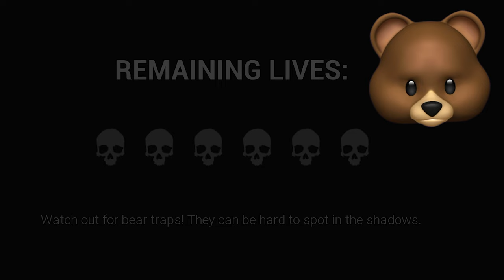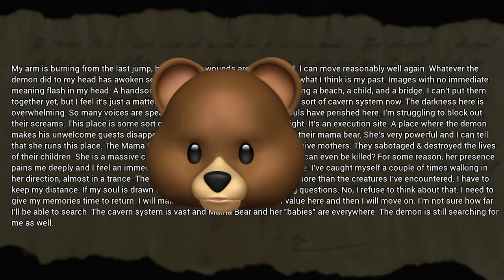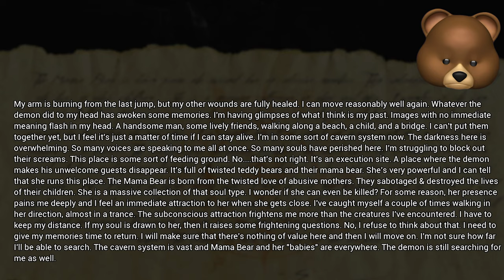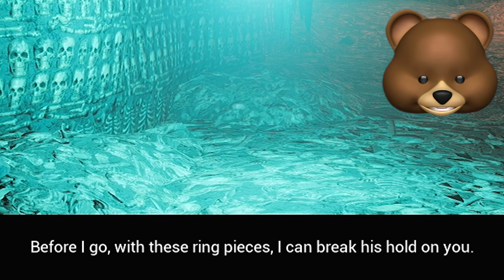MAMA BEAR IS BIG MAD!! | Dark Deception Chapter 4 [Bearly Buried]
DARK DECEPTION CHAPTER 4 IS OUT!!! HYPEEEE!! LIKE FOR MORE!